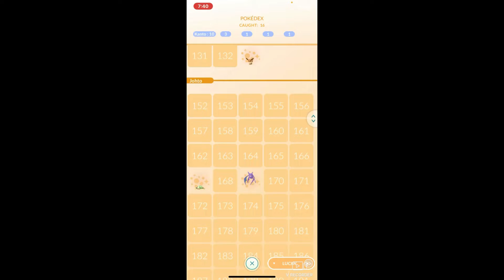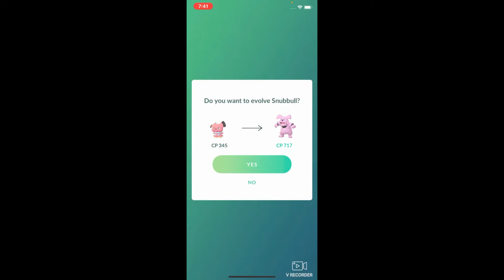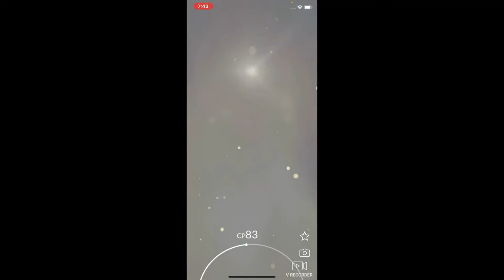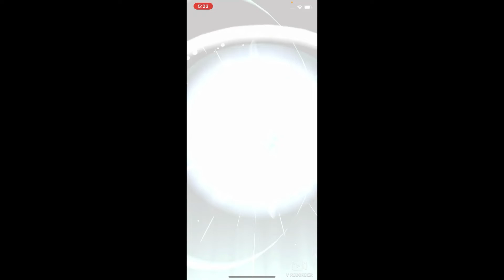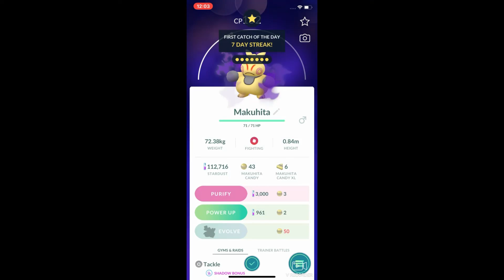POKEMON GO - Evolving my Lucky Pokemon